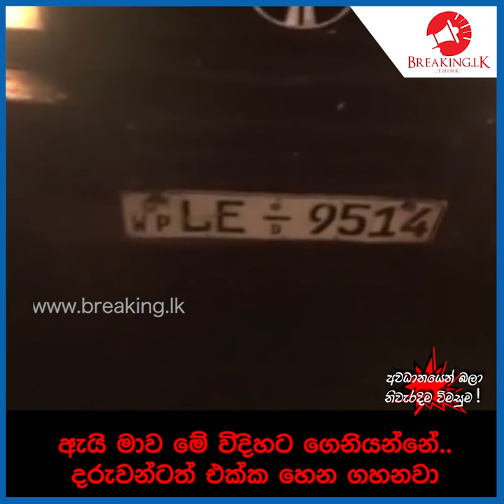ඇයි මාව මේ විදිහට ගෙනියන්නේ දරුවන්ටත් එක්ක හෙන ගහනවා | Breaking.lk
ඇයි මාව මේ විදිහට ගෙනියන්නේ
දරුවන්ටත් එක්ක හෙන ගහනවා